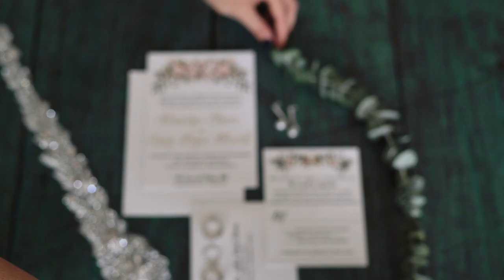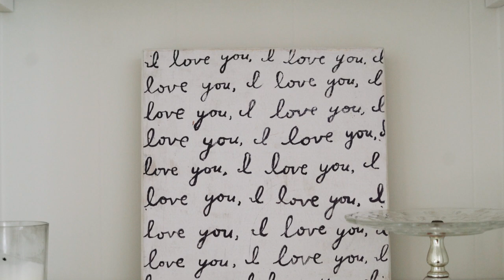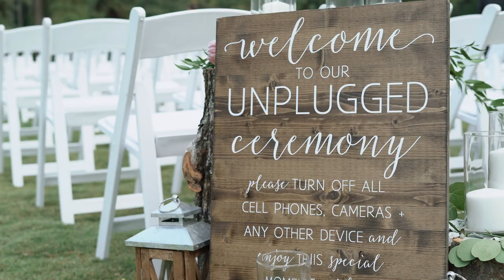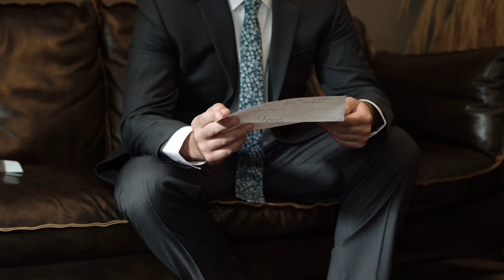Marilyn + Bryce | Daisy Hill Farms Georgia Wedding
Weddings are even more fun when it's family! Marilyn and Bryce's wedding was filled with family, fun and surprises like that EPIC father/daughter dance. No amount of rain could keep these two from celebrating their most special day! Congratulations Marilyn and Bryce — here's to spending the rest of your lives with your best friend!

VENDOR TEAM:
Photographer: Harwell Photography
Videographer: Kaley Martin Co.
Wedding Planner: Brie Owens, Chancey Charm Weddings
Cake: Confection Perfection
Caterer: Simply Catering
Dress: J Andrews
Makeup Artist: Morgan Gilmore and Carson
Hair Artist: Glamarama
Florist: Tara Florist
DJ: Amp'd Entertainment is the DJ
Live Musicians: Susanna and Sean Connor